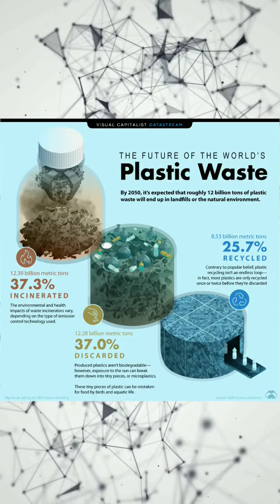Now Nw Technology Of Plastic Coming In The Market / Plastics Solving Technology ? | Ankush Wally